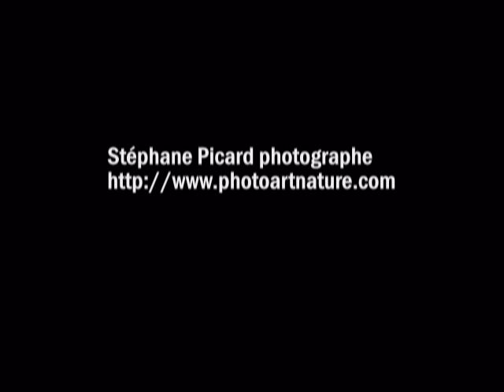Stéphane Picard Photographe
Photographe animalier Stéphane Picard